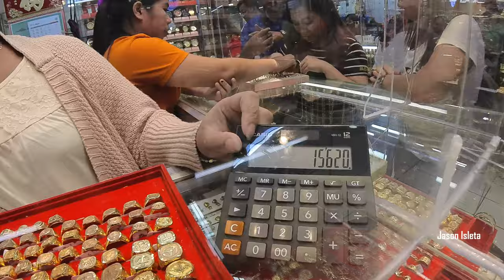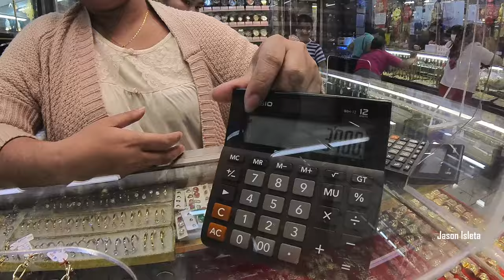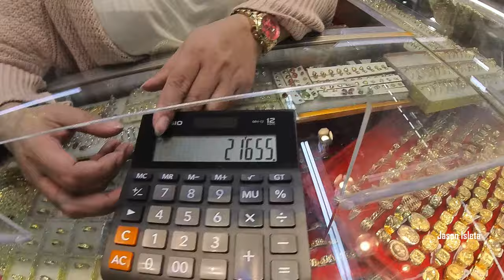ONGPIN GOLD PRICE UPDATE ARPIL 4,2024 GRABE BILIS TUMAAS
Grabe bilis talaga tumaas ng value ng mga gold ayos na ayos talagang investment ito.